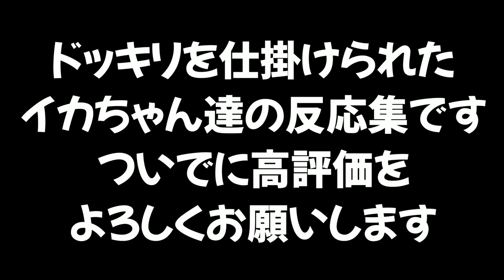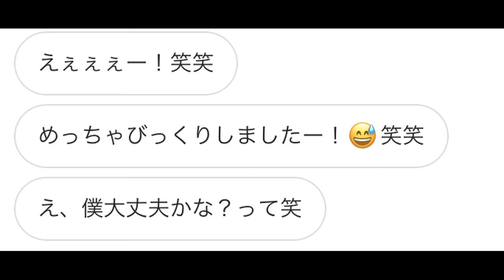【神回集】スプラ２のありえないドッキリまとめてみたけど可愛いくて面白い反応が多かったｗｗｗ【スプラトゥーン２】